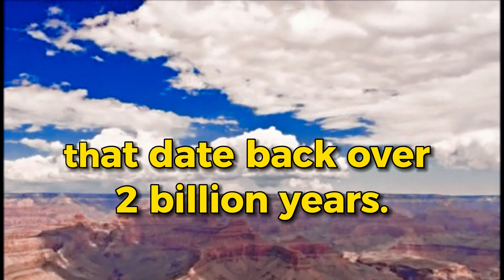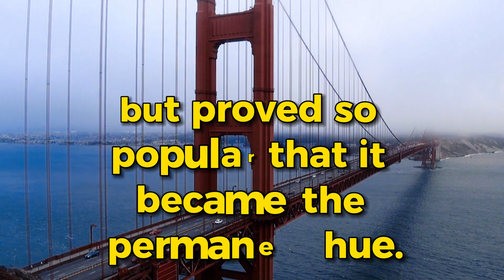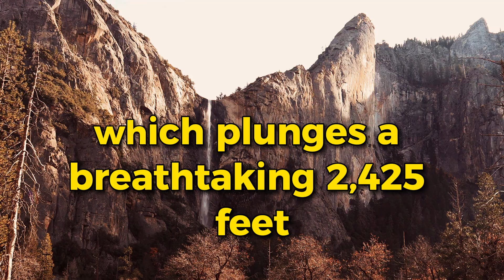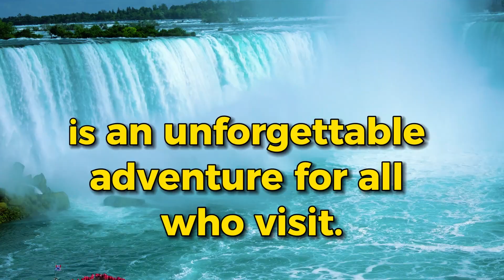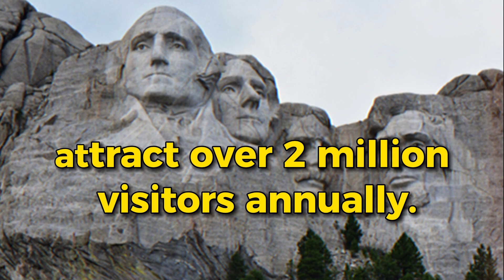Exploring America: Must-Visit Destinations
These iconic landmarks and natural wonders  are integral to the American experience, deeply rooted in history and culture, making them unmissable highlights of any visit to the USA.